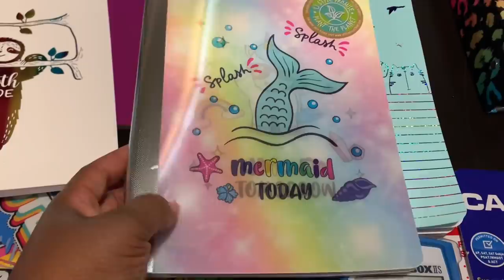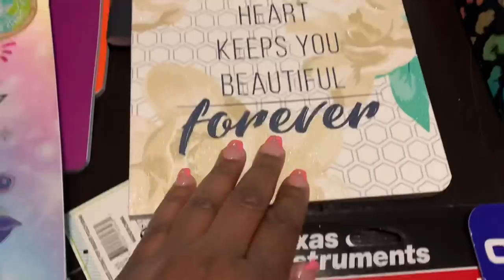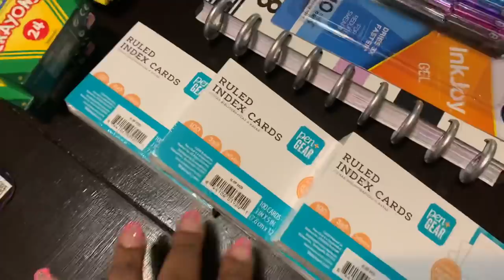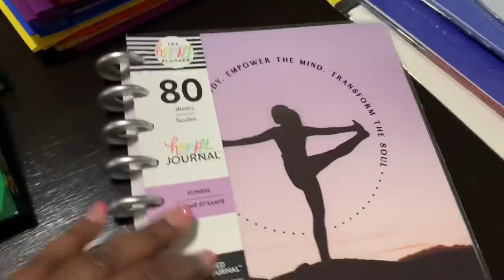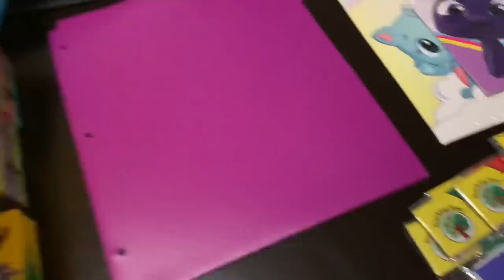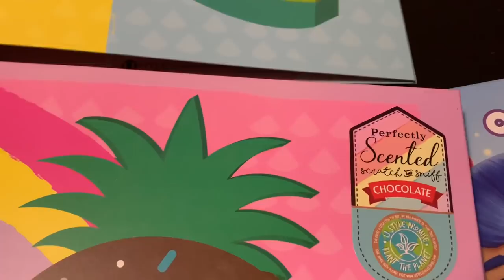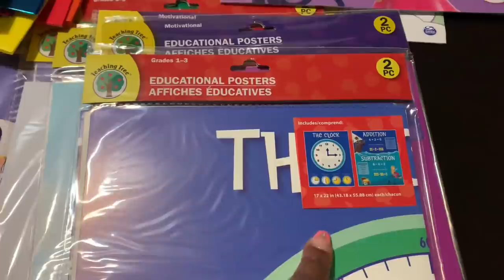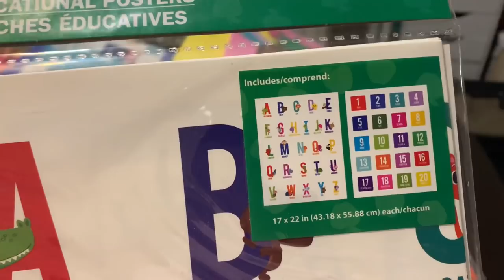BACK TO SCHOOL SUPPLIES HAUL FOR 5 KIDS // EVERYTHING THEY NEED AND MORE.... SHYVONNE MELANIE TV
Hey Beautiful People! Hope you enjoy! Love you guys!

AMAZON ITEMS USED THAT I HAVE USED BEFORE:
*Stainless Steel Contact Paper for Backsplash
*Black Marble Contact Paper for Countertops
*Black and White Contact Paper
*Two Gourmet Non-Slip Kitchen Mats
*6 Funny Kitchen Wall Art Pictures

Product Name: Elechomes Cordless Vacuum Cleaner

Products Used
*Fiskars Chain Drive 7–16 Foot Extendable Pole Saw & Pruner (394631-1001),White
*BLACK+DECKER String Trimmer with Auto Feed, Electric, 6.5-Amp, 14-Inch (BESTA510)
*Sun Joe SPX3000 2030 Max PSI 1.76 GPM 14.5-Amp Electric Pressure Washer.

Items used for Mantle Makeover/Transformation (Purchased from Home Depot)
 Premium Heavy Duty High Hide Sealer and Stain Blocker
-Behr Urethane Alkyd Semi-Gloss Enamel
-Krud Kutter Cleaner and Degreaser
-2 Paint Brushes
-Painters Tape

GOOVI Cordless Vacuum Cleaner:
Product name :cordless vacuum cleaner
5%off code: 05FEU629
Original price: $98.96
after code：$94.01
Deadline:5/13/2020

Elechomes Air Purifier:
Product Name:  New Arrival Elechomes Smart Pro Series Air Purifier for Home Large Room with True HEPA Filter

NEW HOME DECOR ITEMS:

Home is my Happy Place Pillow

Yellow Stripe Throw Pillow

ROBIT ROBOT VACUUM CLEANER

GEMITTO Expandable Microwave Oven Rack

SOCIAL MEDIA